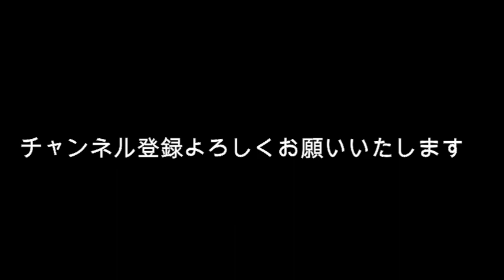中村アン 禁断の恋愛？ 相手の彼は芸能界のタブー？